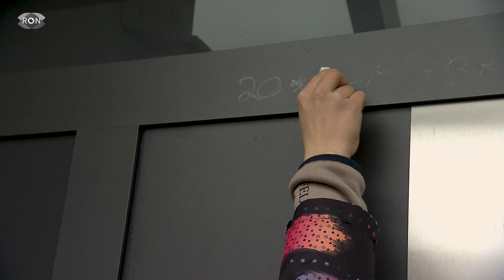Sternsinger auf Tour | RON TV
Die Sternsinger sind noch bis zum 6. Januar unterwegs und sammeln Geld für den guten Zweck. Wir haben eine Gruppe aus Dossenheim begleitet und unter anderem einen ganz schön alten Sternsinger getroffen.